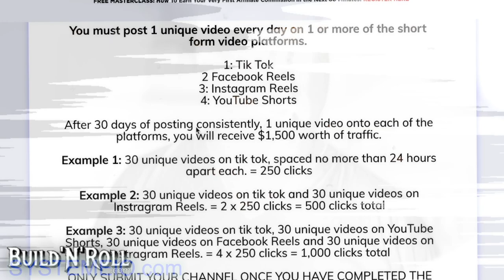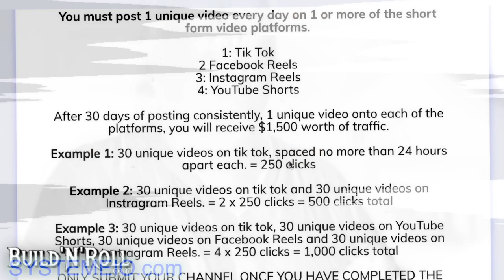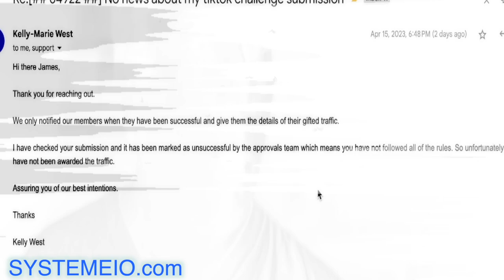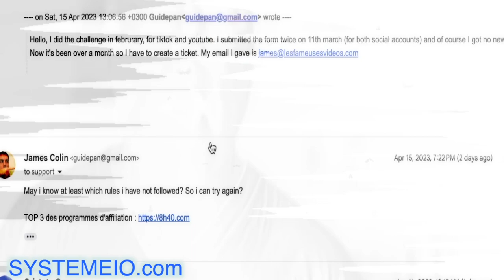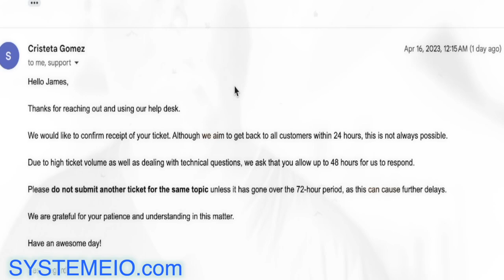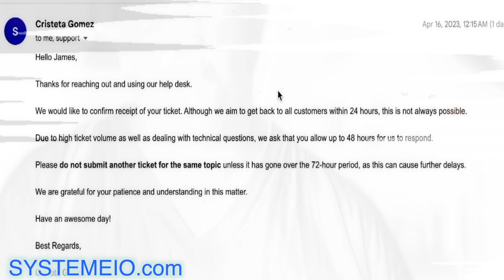🥲 Rapid Profit Machine's Short Form Video Challenge : my personal experience...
... Since I made this video I received an answer from support :
"According to our approvals team, there were no posts from January 27 to February 7, and from February 24 to February 27."
- My answer to that is that 1. I started the challenge on 10th february, so what are they talking about january 27 to february 7? And secondly Tiktok removes videos without warning, as we know, and that's why there is no video on 25-26 despite having been published at the time, it's obvious because I've titled all my videos from 1 to 30. And even though, this doesn't apply to the youtube challenge since youtube doesn't delete videos.
So to conclude, poor attempt at putting the blame on me, now I'm waiting for another BS reply from support.

In this video, I share my personal experience with the Rapid Profit Machine's Short Form Video Challenge. I discuss why I decided to take up the challenge, how I went about creating the videos, and my key learnings after completing it. I also provide a few tips and tricks that I picked up along the way, as well as my overall impressions of the challenge. Whether you're just starting out or already have some experience with video creation, this video has something for everyone.